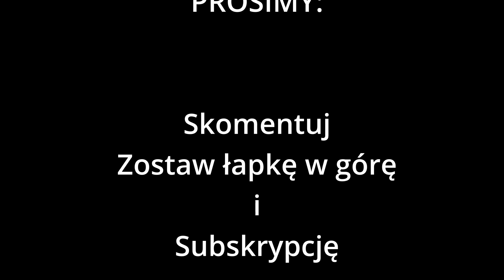WYPUŚCIŁEM PB OKONIA DO WODY... TERAZ MUSZĘ ZŁOWIĆ WIĘKSZEGO...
Cześć
Kilka dni przed tą wyprawą pojechałem na rekonesans na Leśne Jeziorko. 😀
Chciałem przetestować sprzęt do Live na YouTube - niestety sprzęt zawiódł, ale ryby dopisały. Nie udało się pokazać Wam pięknego brania, holu i radości ze złowienia i wypuszczenia z powrotem do wody pięknej życiowej ryby... 😪
Wróciłem więc w to samo miejsce 3 dni później z Michałem wierząc, że uda mi się pokazać Wam, że mówiłem prawdę...  Jak było? - Zobaczcie sami👍
Czy Michałowi udało się pobić swoje PB?▶
Która metoda spinningowa jest skuteczniejsza w zimnej wodzie?▶
Czy ryby mają preferencje kolorystyczne?▶

Zapraszamy
Michał i Seba Wędkują

UWAGA!!! W żaden sposób nie jesteśmy sponsorowani przez firmy, z których usług i towarów korzystamy. Jeśli znajdujesz tu określony produkt, to tylko dlatego, że uważamy, iż jest on godny pokazania, sami z niego korzystamy, a nasza opinia ma charakter subiektywny i niezależny.